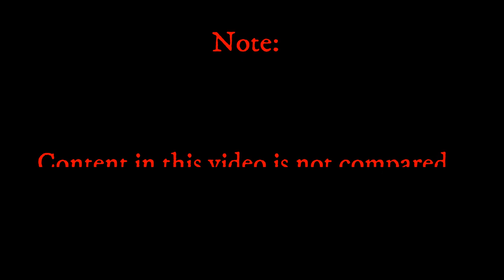GTA 4 insane details | part 1 | Tamil | Game Hub